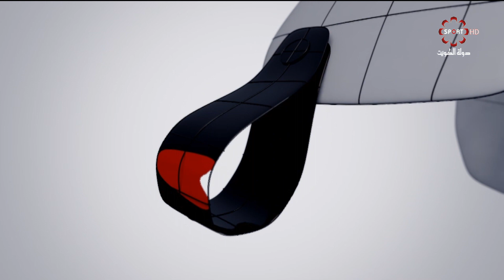منتخب الكويت الاولمبي × منتخب عمان الاولمبي - مباراة ودية لكرة القدم - الاحد 9 / 9 / 2018